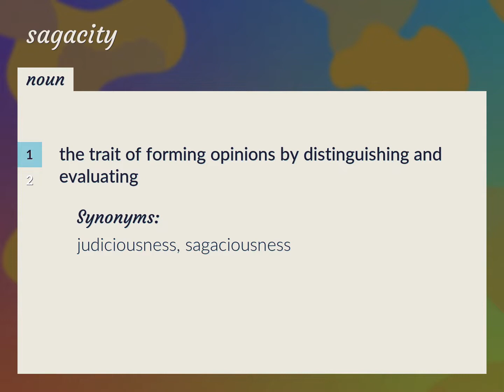Sagacity | meaning of Sagacity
What is SAGACITY meaning?